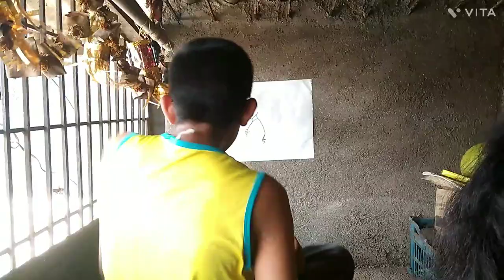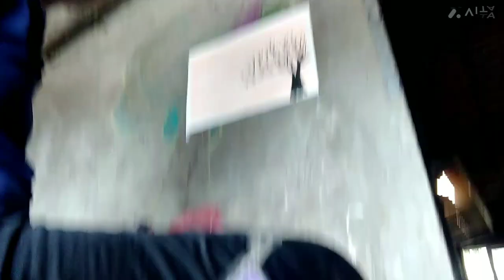wall painting🎨 part 1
smytten - jZZwxJS

edited by